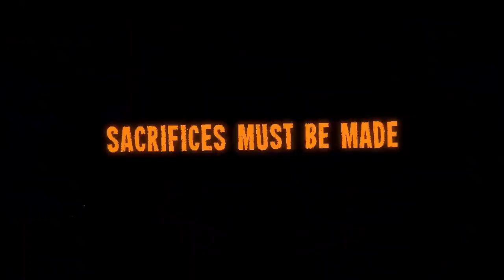Top 10 BEST Games of 2021!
HERE IT IS! These are the Top 10 BEST Games of 2021!